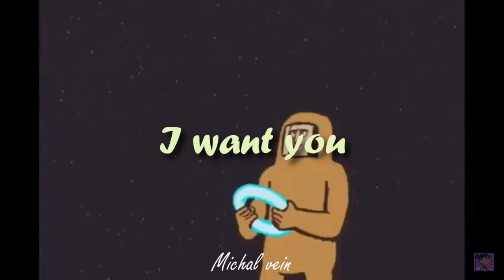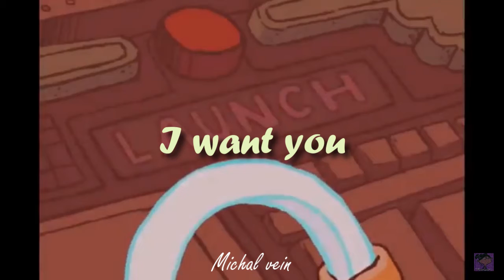[Free] Lo-Fi Hip hop type beat- "I want you" | Prod. Michal vein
IMPORTANT!

Free for non profite use.

Must always credits in title (Prod. Michal vein)

No exceptions!

Key: A
Bpm: 78

tags (ignore)

All Rigth Reserved © - Michal vein